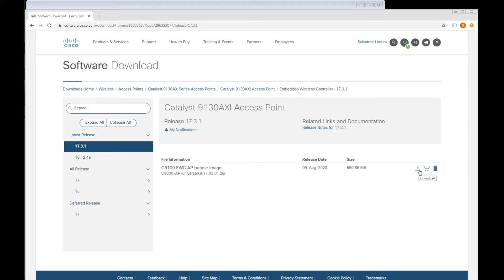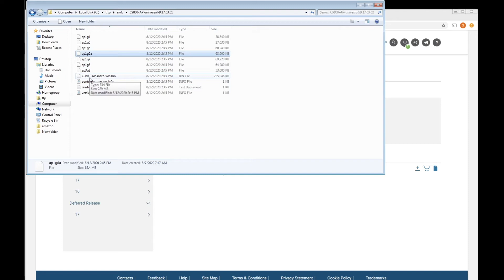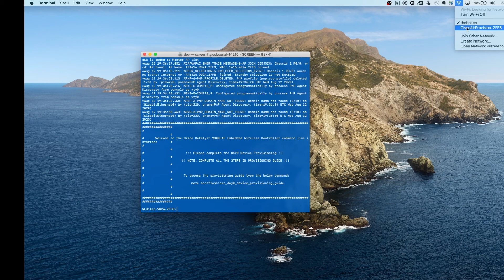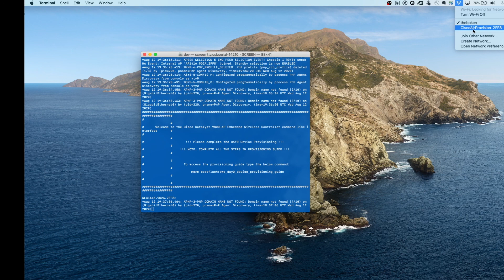Lightweight 9100 to Autonomous EWC (Embedded Controller)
Converting a 9100 series AP to one that has the embedded controller in it (EWC). AP can now be a stand alone wire system
Recorded using:
Blue Yeti Microphone